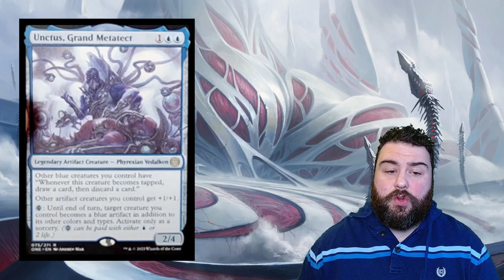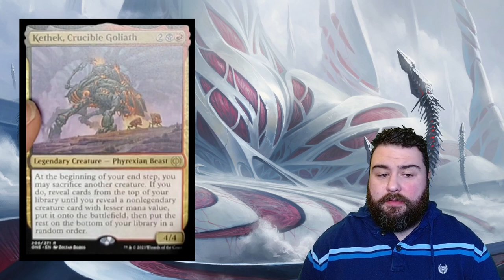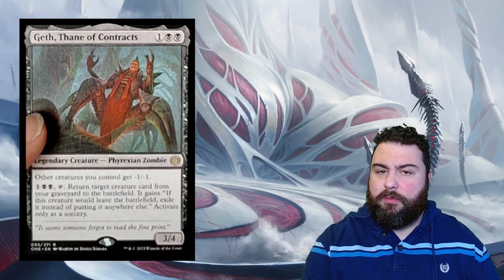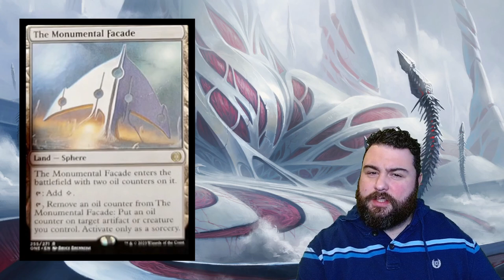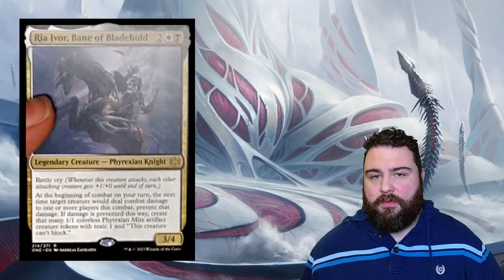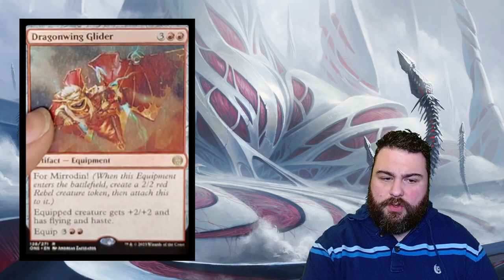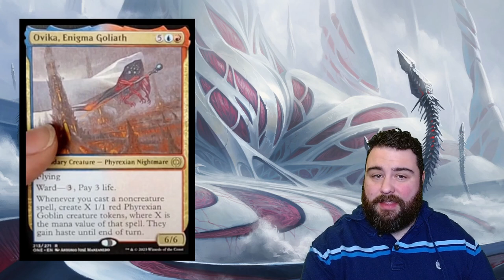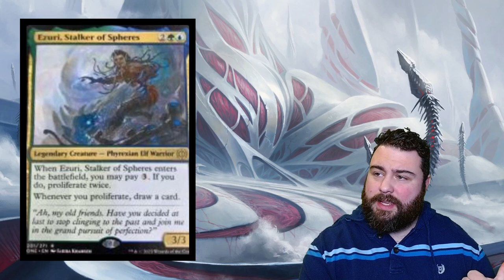LIMITED ARCHETYPES Revealed? [Phyrexia ALL WILL BE ONE] Magic: the Gathering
As Phyrexia: All Will Be One cards are being made available to players, limited archetypes are starting to become more clear...but it seems like one mechanic plays a HUGE part in most of the color pairs!

This is what we know so far about the Phyrexia all will be one draft archetypes for this latest Magic: the Gathering set.